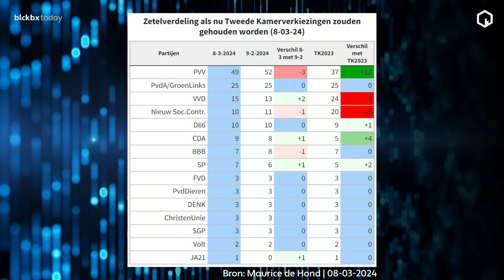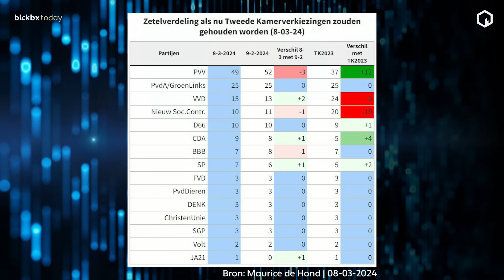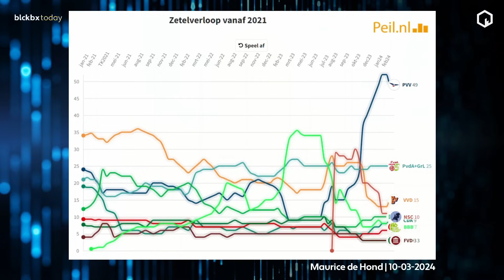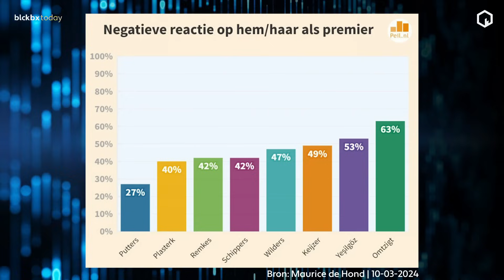Tóch een doorbraak naar rechts kabinet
De volledige uitzending blckbx today #288 van maandag 11 maart is ook te bekijken

Ondanks de ophef rond de emotionele uitbarstingen van Pieter Omtzigt vorige week, lijkt er nu toch een doorbraak te zijn voor een rechts kabinet. Opiniepeiler Maurice de Hond sprak afgelopen week zelfs van een "GAME CHANGER". Welke game changer dat was, vertelde Maurice in blckbx today.

Desk: Ralf Dekker, Marcel Crok en Maurice de Hond
Presentatie: Erwin Taams